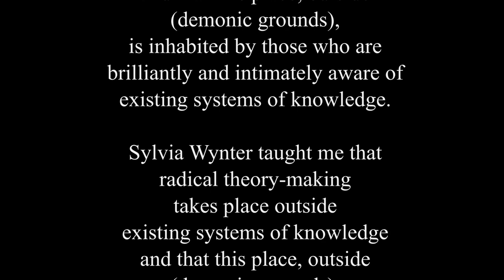A work in progress: HIGH SCIENCE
Lavway: Anim 'Congo Bara' Cooper & John "Stokely" Paul

Text Citation: Katherine McKittrick. Dear Science and Other Stories. Duke University Press. 2020.

Special acknowledgement: A.A. Reine- Dress Design

Film Direction: Jamie J. Philbert
Creative Direction: Jamie J. Philbert
Editor: Jamie J. Philbert
Lighting: Jamie J. Philbert
Movement Artist: Jamie J. Philbert
Choreographer: Jamie J. Philbert
Wardrobe Stylist: Jamie J. Philbert

Movement Technologies based on the sacred martial tradition of Kalinda and Philbert-Kalinda Technique for Dance and Performance

Music Copyright: Bois Academy of Trinidad and Tobago